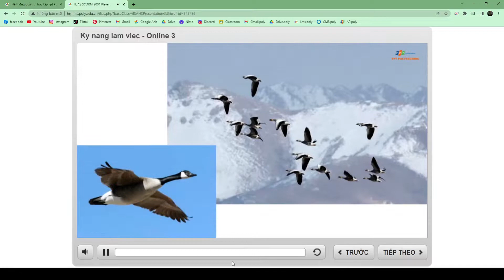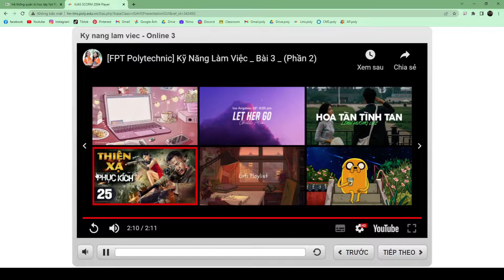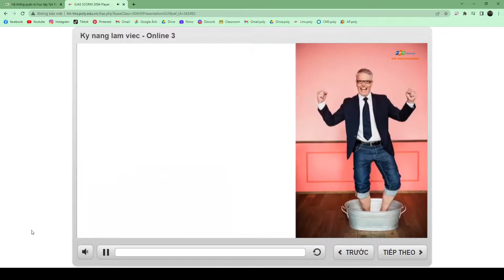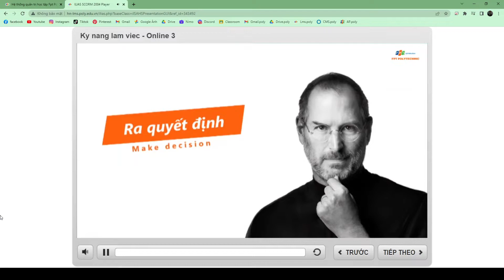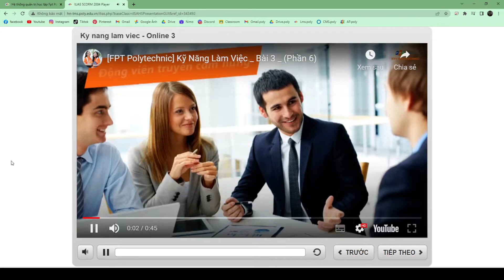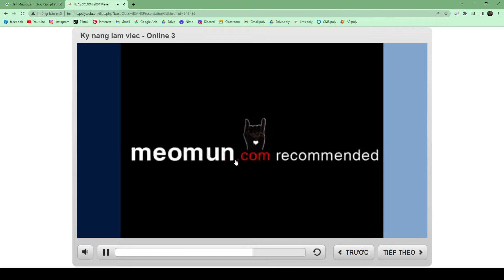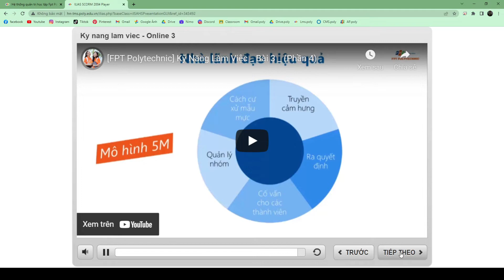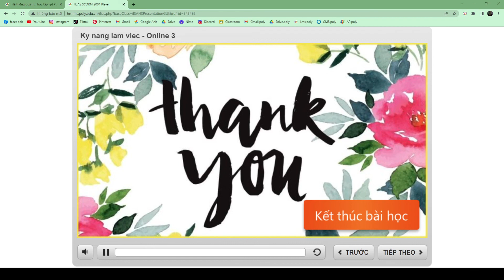Kỹ năng làm việc - Bài học onl 3